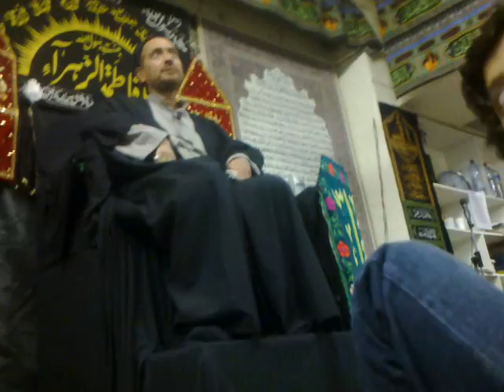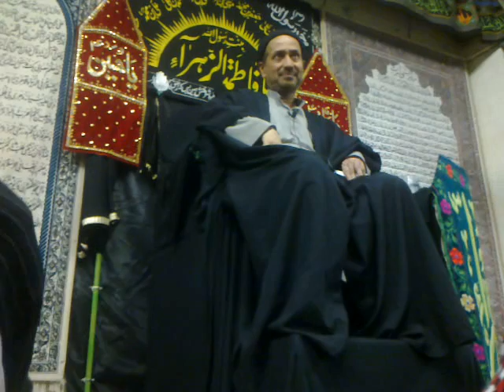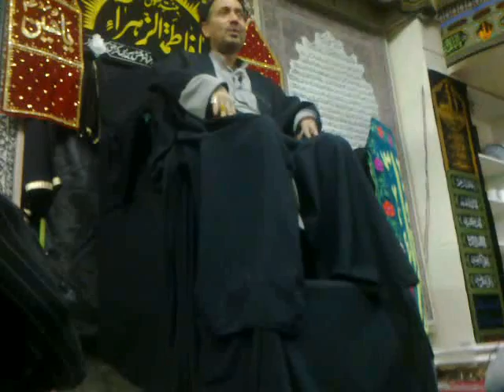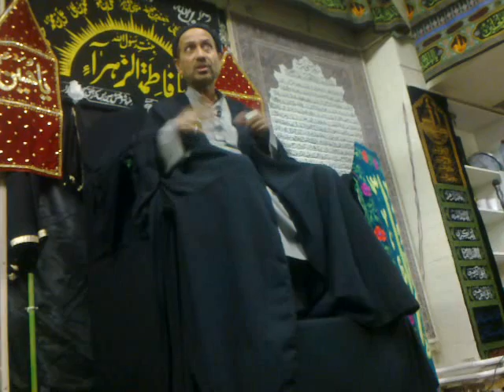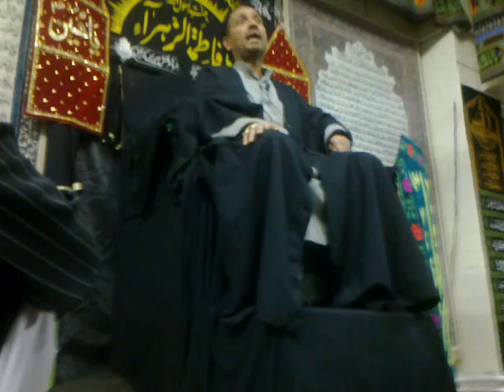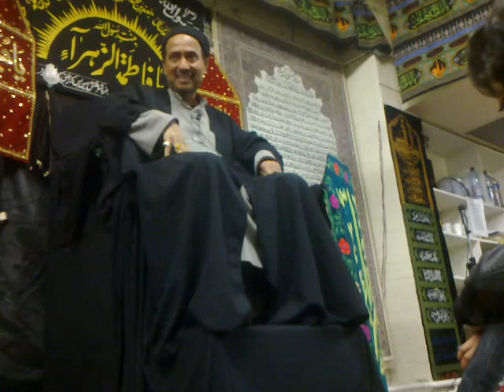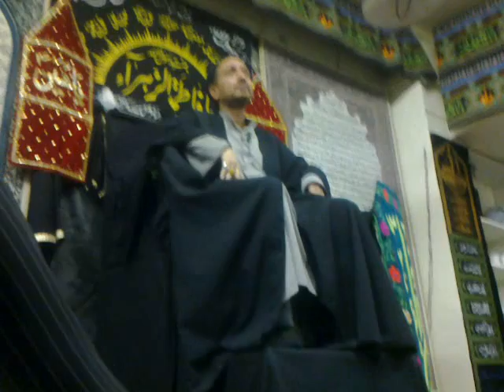alama jan ali saha in belgium brussel imam bargha 15 jan 2012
When I go to school in
Muharram , I talk about
the tragedy of Kerbala .
Then I make an essay about
It and stick it in my
Exercise book.
Sometimes I put it on the
News wall too.
When my non-muslim schoolmates
 read it,
They ask me questions about it
Like: "has this story really happened?"
 to which I try to explain the
Whole event and its purpose.
This way I try to tell them
 about Islam
   Sometimes children don't believe me
But I try my best to convince them
 as I feel that is my duty to my
Imam's call!
for dua kdms.